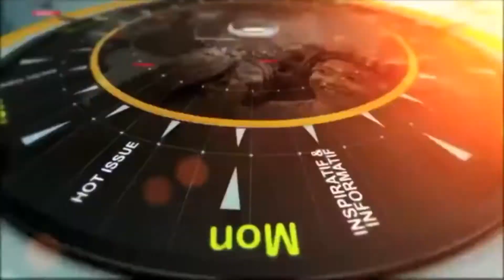Annville Cleona Morning Show (April 24, 2017)